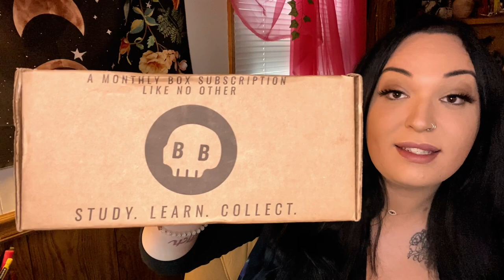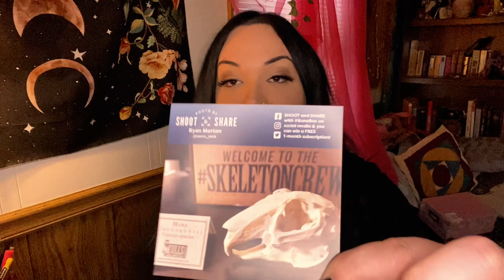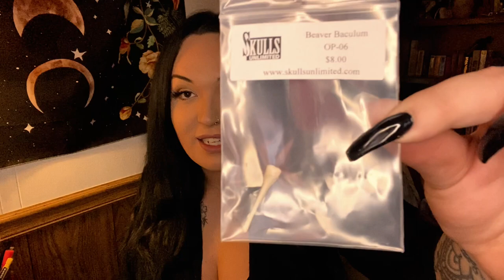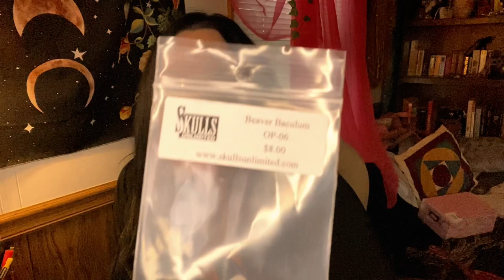BONEBOX March Subscription || Oddities & Witchcraft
3obsidianeyes on TikTok

Special thanks to my supporters and swift winged ravens who helped make this possible